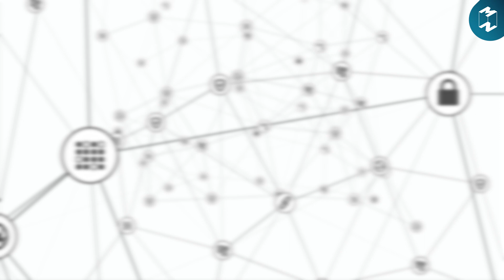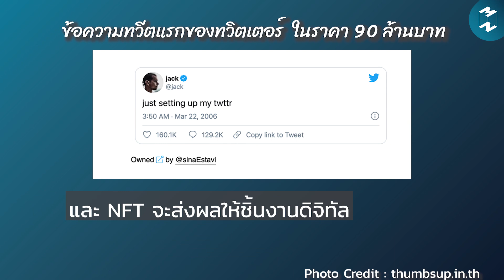NFT คืออะไร? แล้วทำไมถึงสามารถสร้างมูลค่าให้กับงานศิลปะ | MM Summary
ในช่วงที่ผ่านมาหลายคนอาจเคยได้ยินคำว่า “NFT”
ที่สามารถสร้างมูลค่าให้กับศิลปะ, เกม, เพลง, วิดีโอ ฯลฯ

แล้ว NFT สร้างมูลค่างานศิลปะอย่างไร?
ทำไมภาพวาดดิจิทัลของศิลปินคนหนึ่ง
จึงเปิดประมูลขายผ่าน NFT ได้ถึง 16 ภาพ
มีมูลค่าถึง 100,000 ดอลลาร์แคนาดา
หรือประมาณ 2.47 ล้านบาท!!

ไปติดตามเทรนด์ใหม่ของโลกกัน

Clubhouse: @mttmclub